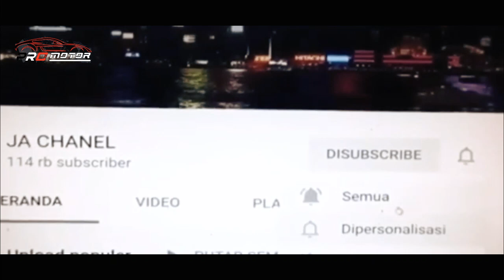ALPHARD KEMAHALAN? INI SOLUSINYA, DIBANDEROL DIBAWAH 200 JUTAAN!! ~ MOBIL TERBARU 2023